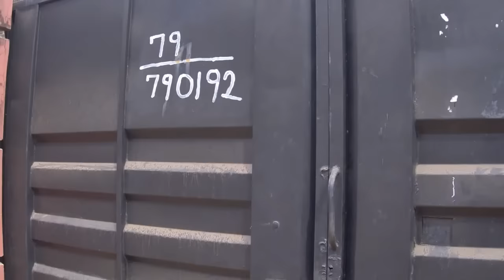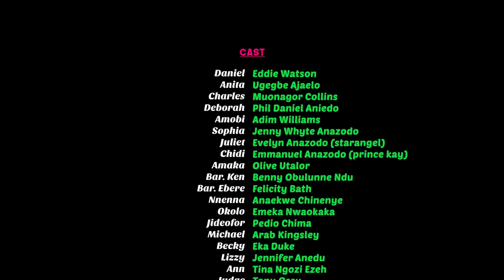How A Heart-Broken Single Met A Woman That Took Care Of Him&His Daughter After His Wife Left/Movies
In this Nigerian movie, Starring: Eddie Watson, Phil Daniel Aniedo, Collins Muonagor and other amazing Nollywood actors.